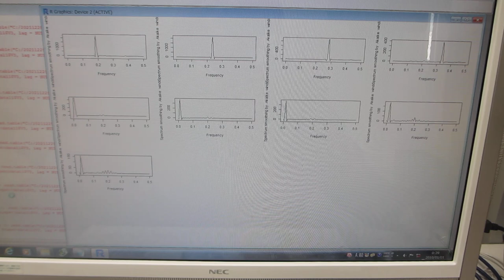超音波の音圧解析：バイスペクトルの変化（超音波システム研究所）